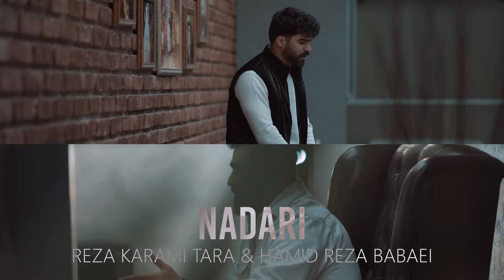Reza Karami Tara & Hamid Reza Babaei - Nadari | OFFICIAL MUSIC VIDEO رضا کرمی تارا و حمیدرضا بابایی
Reza Karami Tara & Hamid Reza Babaei - Nadari | ORIGINAL VIDEO